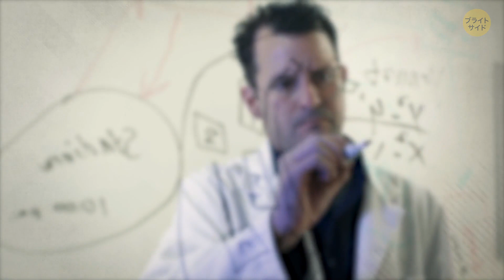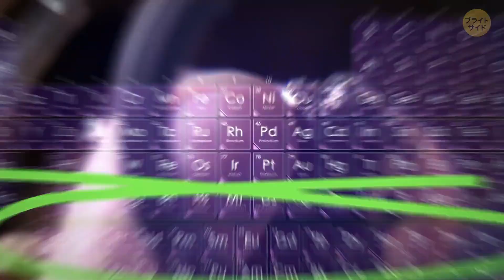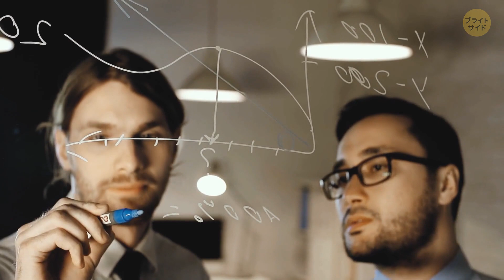私たちは天の川で孤独なのか？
私たちの故郷である天の川銀河は、星々、惑星、そして宇宙の驚異からなる広大な広がりを持っている。この広大な銀河系近隣で私たちは孤独なのかという疑問は、長年にわたって人類の想像力を魅了してきた。科学者たちは銀河系内に何千もの太陽系外惑星を発見しており、そのうちのいくつかは恒星のハビタブル・ゾーンを周回している。地球外知的生命体探査（SETI）のような現在進行中のミッションは、知的文明からの潜在的な信号を求めて空をスキャンし続けている。しかし、このような努力にもかかわらず、私たちはまだ地球外生命体と直接コンタクトを取ったり、地球外生命体の具体的な証拠を見つけたりしていない。